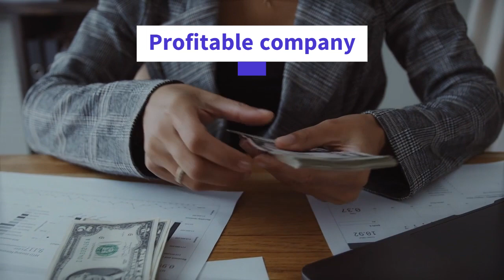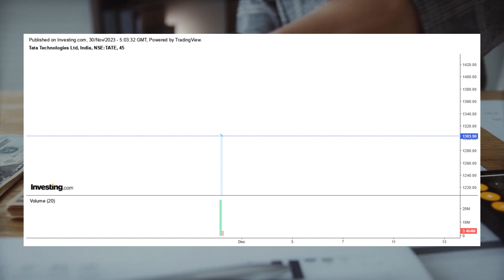Tata Technologies IPO: Spectacular 160% Listing Gain | Biggest Listing Gain Unveiled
In this video we will talk about recent Tata Group's Tata technologies ipo listing and its gain on listing day and what should investor do hold or sell tata tech ipo shares.

Jai Hind